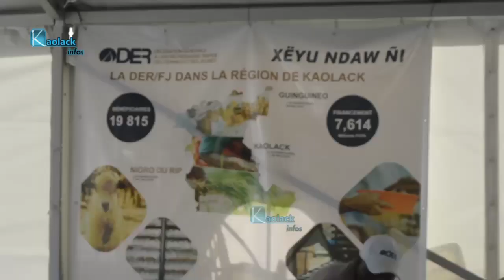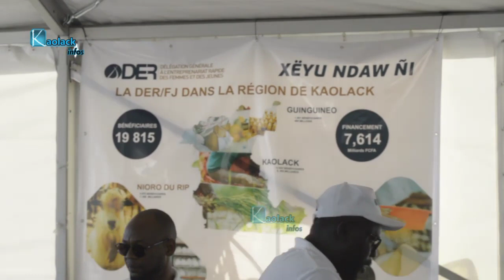Kaolack: La DER/ FJ offre des équipements de protection individuelle à des bénéficiaires